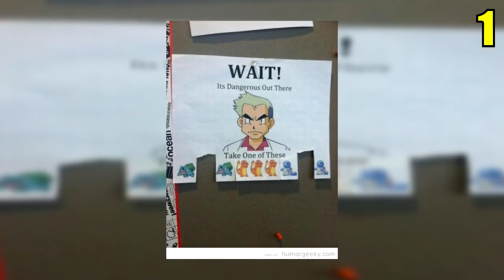6 Secretos Que No Sabes De Pikachu De Pokemon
Ahora te muestrare 6 Secretos Que No Sabes De Pikachu De Pokemon.